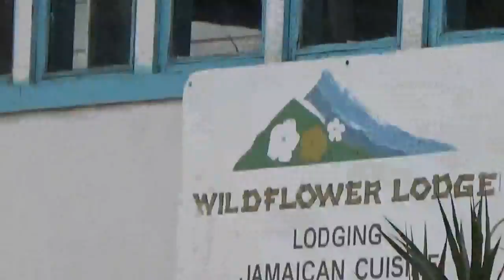3 MONTHS IN JAMAICA PT9